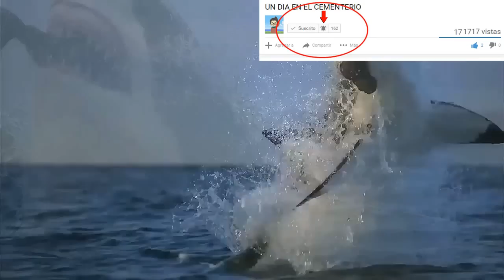5 Peces Mutantes Reales Captados En Video | Mundo Misterio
5 Peces Mutantes Reales Captados En Video | Mundo Misterio

Como seres humanos aveces no pensamos en el daño que le hacemos a nuestro asombroso planeta. Y puede que dicho daño a los seres vivos de nuestro planeta y a el mismo ya no sea reversible!